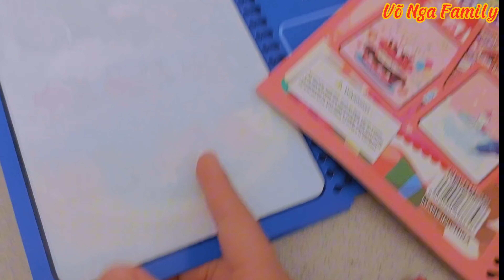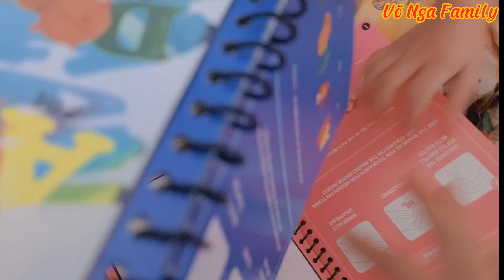Min Khui Kiện Hàng Đồ Chơi LaZa.Da Xem Có Gì || Võ Nga Family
Kênh của mình lưu giữ khoảnh khắc kỷ niệm về cuộc sống gia đình, ẩm thực và giải trí ❤ xin cảm ơn cô chú anh chị em và các bạn gần xa đã xem video. xin vui lòng nhấn ➡️ like và ➡️ đăng ký ➡️ và  chuông  ➡️ kênh miễn phí để ủng hộ mình nhé➡️cảm ơn thật thật nhiều

My channel specializes in family life, food, travel and entertainment ❤
Võ nga family,

✅️ STK Donate:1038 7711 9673 NH Viettin bank Võ Thị Tuyết Nga